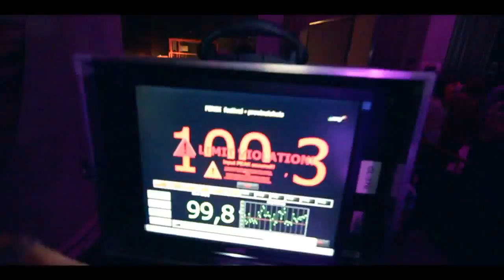Fenix Festival | Official aftermovie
Aftermovie for the opening of the brand new concept **FENIX**
In collaboration with Jeugddienst Provincie Antwerpen.

**3 rooms**

Black Magic Room -- Hosted by Anti Matter and Art&Music Antwerp
Purple Haze Room -- Hosted by Experiment and Clit Clap
Golden Brown Room -- Hosted by Quake and Rabbit Events

**Dj's**

Daniel Bortz, Larse, Klangtherapeuten, Ozzie, Monsters, Athys & Duster, Macky Gee, Dub Berzerka, Flatfish, Niels Feijen b2b Gregor Sousa, Titp & Echo Virus and many many more

Filmed and edited by KiKOmedia